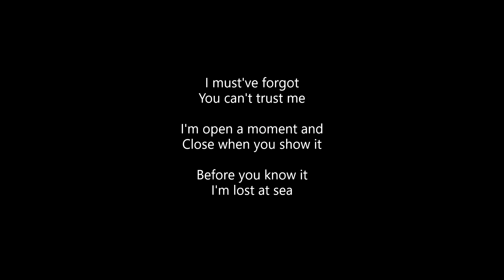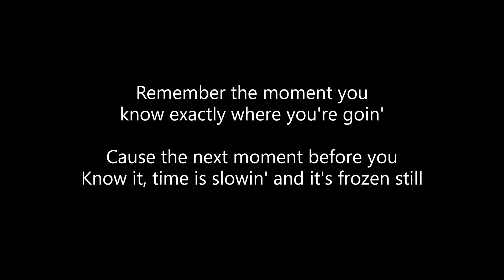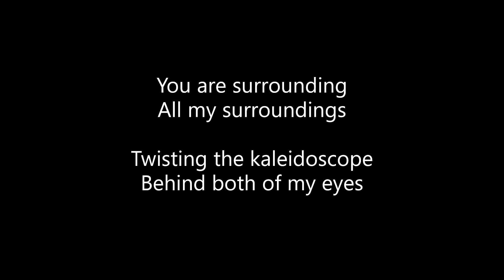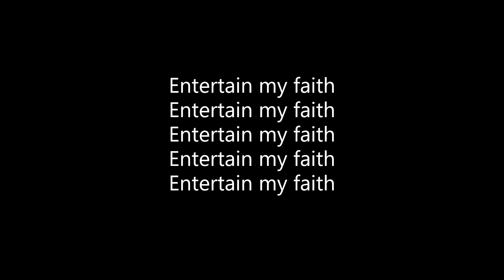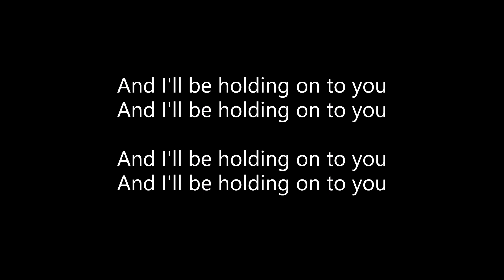Twenty One Pilots - Holding on to You (Lyrics) [Vessel Ver.]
ALL CREDITS TO TWENTY ONE PILOTS!